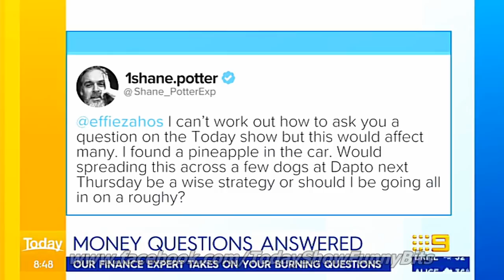Today Show Funny Bits Part 108. Pocket Rocket!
My recorder is getting old and skips/glitches a lot when recording so its hard to edit those out and keep context in the clips.